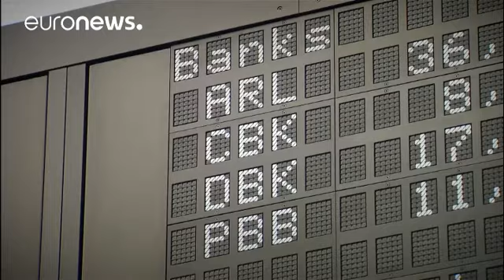Ξεκίνησε η αύξηση μετοχικού κεφαλαίου της Deutsche Bank - corporate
Σε ένα «σχεδόν τέλειο περιβάλλον», όπως το περιγράφουν οι αναλυτές, προχωρά η αύξηση μετοχικού κεφαλαίου της Deutsche Bank.

Ο γερμανικός τραπεζικός κολοσσός προτίθεται να προχωρήσει σε αύξηση του μετοχικού της κεφαλαίου κατά 8 δισ. ευρώ και σε ριζικές αλλαγές του στρατηγικού της πλάνου.

Ο αναλυτής της Baader Bank Ρόμπερτ Χάλβερ εξηγεί γιατί είναι σημαντική αυτή η ενέργεια:
«Αύξηση κεφαλαίου με αυτού του είδους το επίπεδο μετοχών προφανώς δεν αρέσει σε κανέναν και δεν βοηθά. Η Deutsche Bank πρέ…